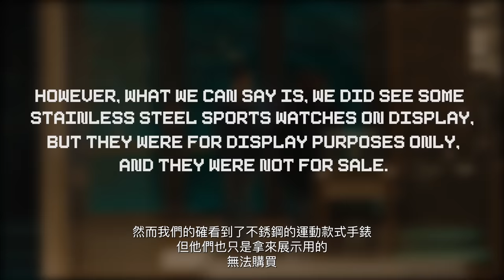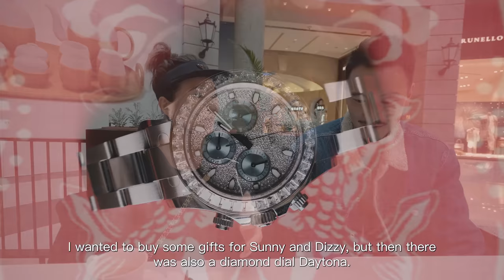開箱媽媽Irina的私人Daytona收藏｜MOMMA IRINA'S DAYTONA COLLECTION 《EWC Vlog Vol.15》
EWC這次和媽媽一起去ROLEX逛逛，順便帶大家看看媽媽買了哪些火爆錶界的Daytona系列收藏，特別是漲幅空間不停上升的綠面金迪，沒想到現在已經漲到這樣了！？一起來了解Daytona升值的真正原因吧～

🚨Raffle🚨
We will be choosing 3 lucky winner for EMC limited gifts.

EMC官方網站連結 Follow Us 關注我們： Instagram:Sunnyboyyy Instagram Facebook